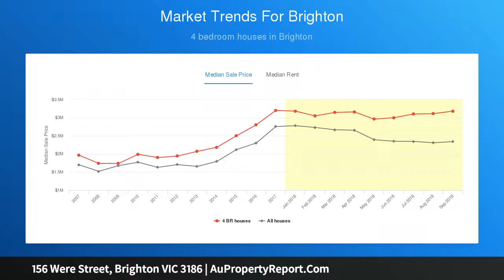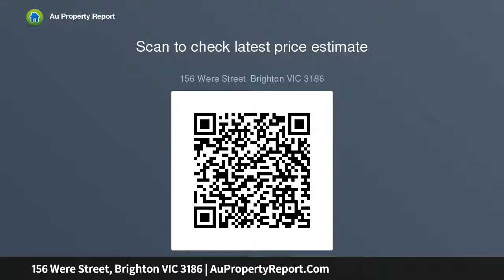156 Were Street, Brighton VIC 3186 | AuPropertyReport.Com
156 Were Street, Brighton VIC 3186
Property Type: house
Bedrooms: 4
Bathrooms: 4
Car Space: 2
Elite Location, Prime Opportunity